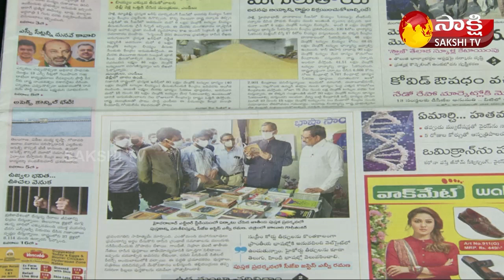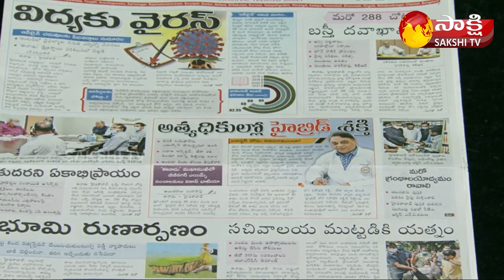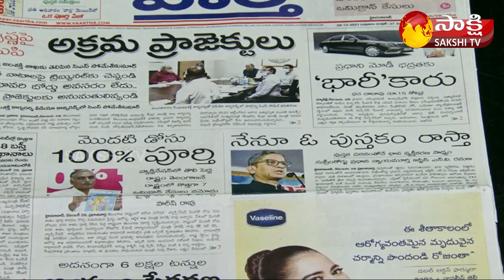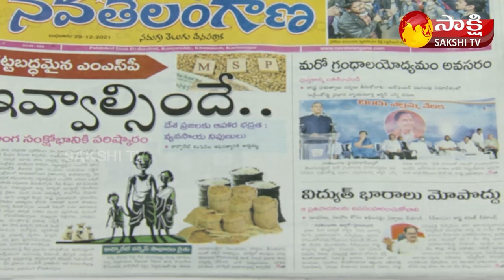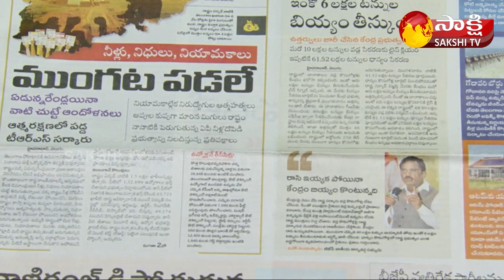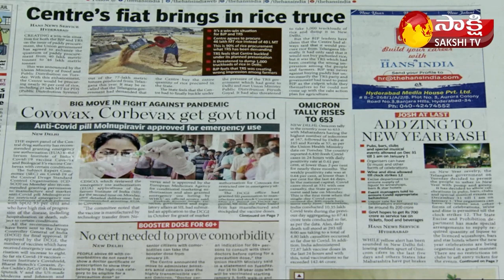KSR LIVE SHOW | Today's Newspaper Headlines | 29th December 2021 | Sakshi TV Live